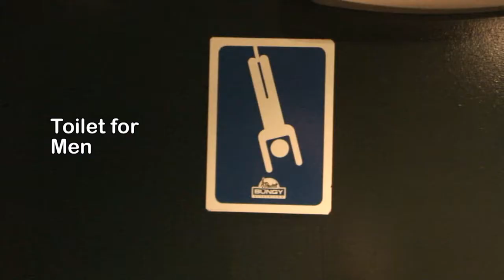NZ Bungy Jumping von der KAWARAU Bridge